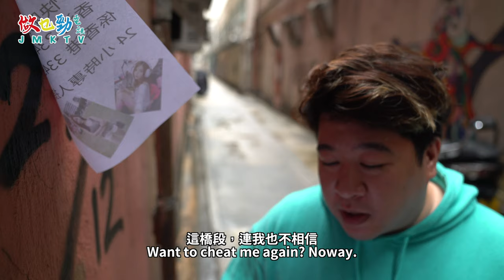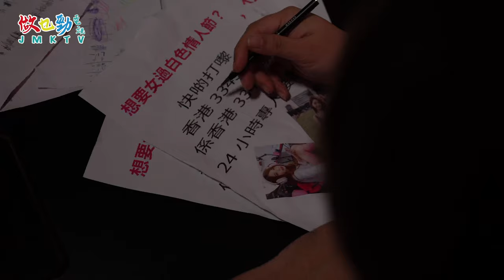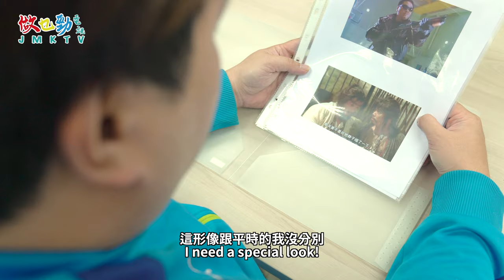【騙案實錄】 白色情人節回禮騙案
感情騙案永遠最容易讓人受騙， 要過白色情人節，首先要好好過情人節...

騙徒：Hannah，大隻嬌
受害者：大春

特別鳴謝：阿歐，里奥，雞翼阿姐，Elton，食雞 Winner WInner Chicken Dinner